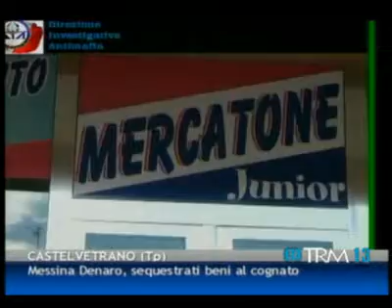30/11/12 - Messina Denaro, sequestrati beni al cognato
30/11/12 - Messina Denaro, sequestrati beni al cognato